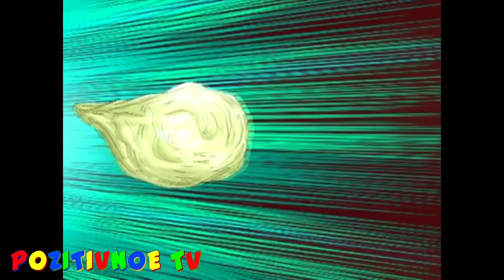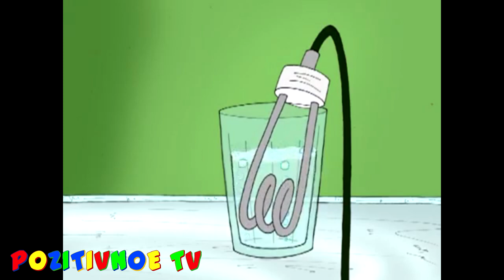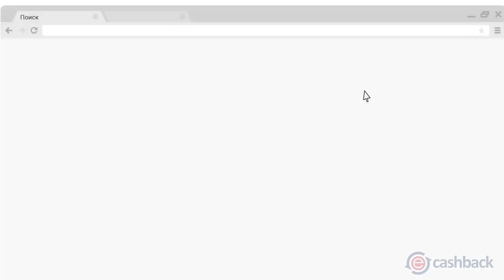УБОЙНЫЕ АНЕКДОТЫ ))) ☆ ШОУ ШЕПЕЛЯВЫХ ☆ 100% СМЕХ ДО СЛЕЗ !!!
Большая подборка мультяшных анекдотов * ШОУ ШЕПЕЛЯВЫХ *

Покупай дешевле на Aliexpress и многих других магазинах с EPN,Cashback EPN до 90 % !!!

EPN это лучший КЕШБЭК на сегодняшний день !